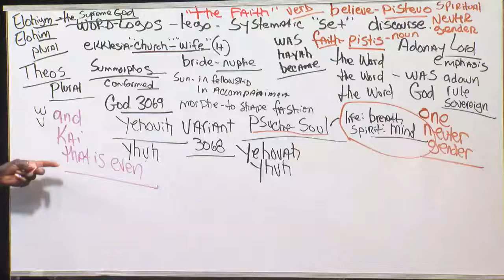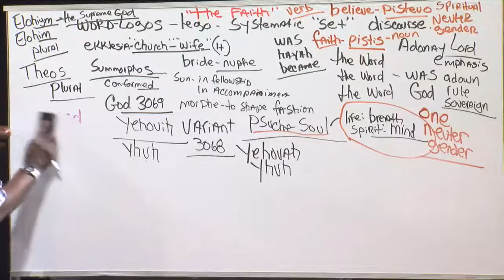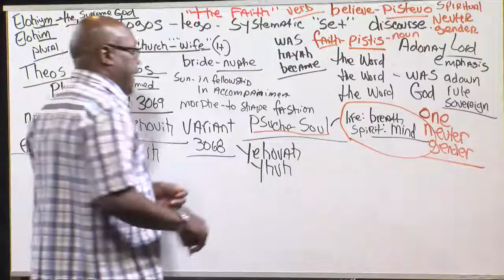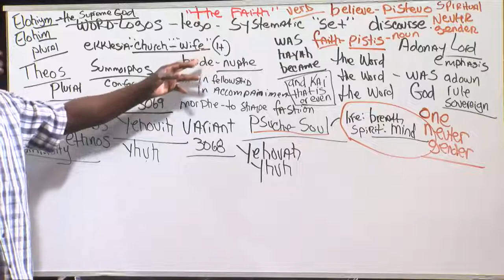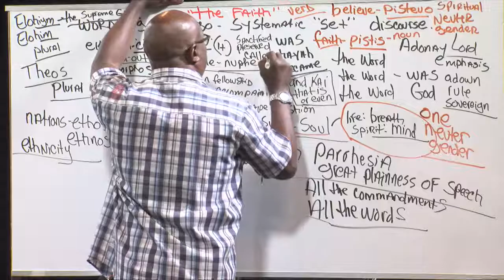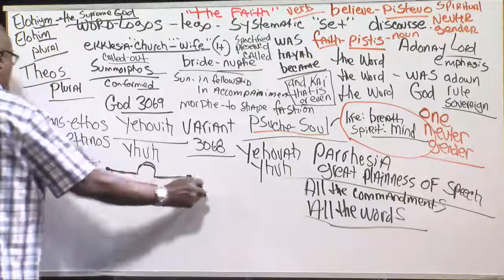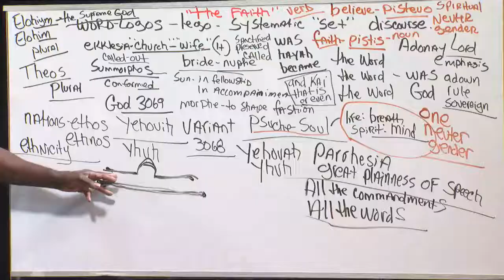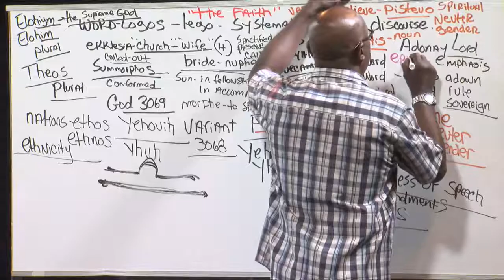Denominationalism is Politics